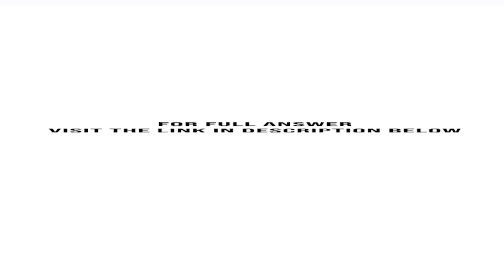Thomas Drake is a small business owner operating a manufacturing plant in Chicago Illinois as an ...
Thomas Drake is a small business owner, operating a manufacturing plant in Chicago, Illinois (as an S- Corp.) He has heard about a new tax break called Section 199A (deduction for qualified business income) wherein he may be entitled to ...